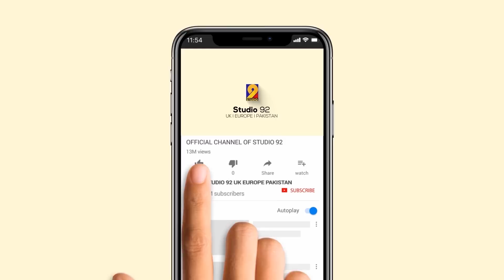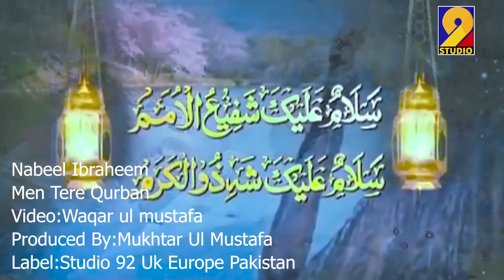New Kalam 2019 Men Tere Qurban Muhammad By Nabeel Ibraheem